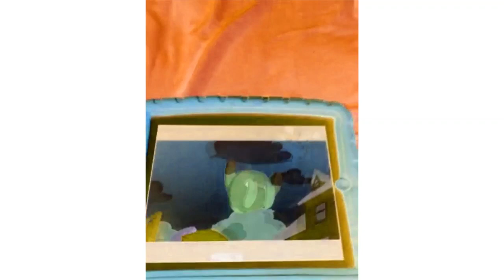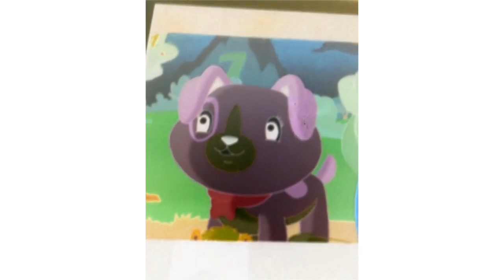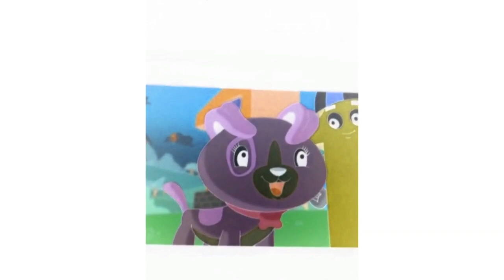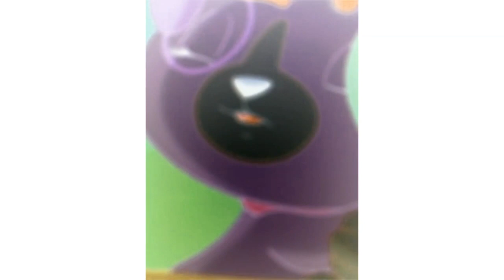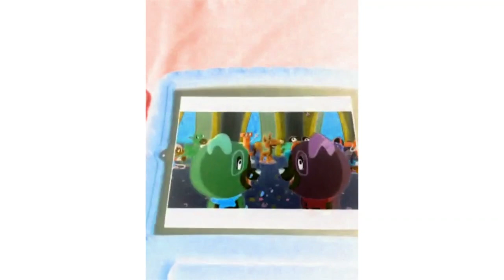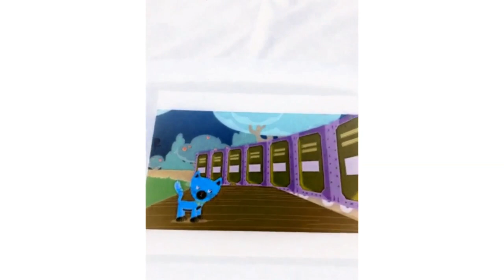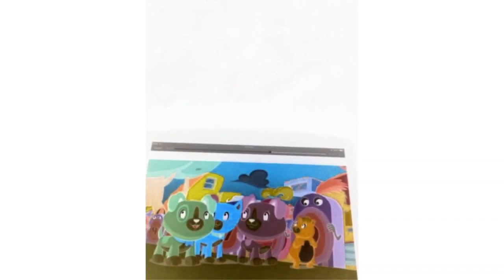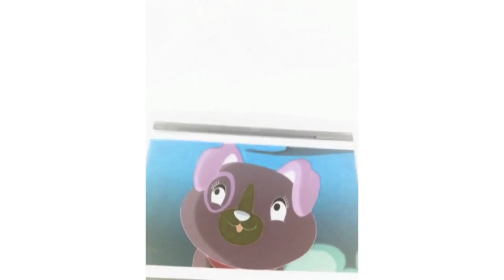Scout And Friends Number Land